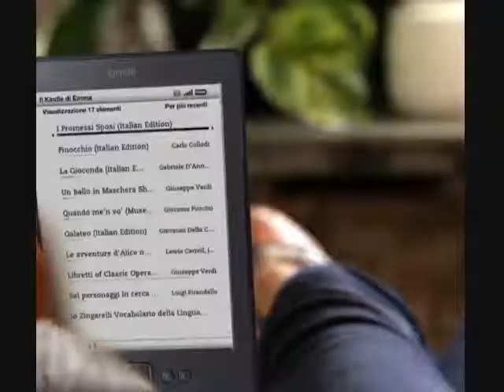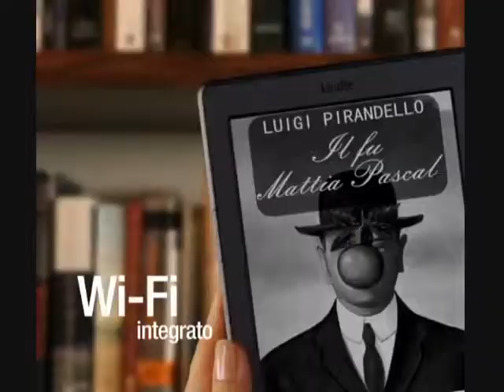il miglior Kindle.wmv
Possiedo un Kindle 3 acquistato quasi 2 anni fai dal sito Amazon.com e sono soddisfatissimo. Sto leggendo diversi post scritti da chi non lo possiede e con errori macroscopici. Vediamo di fare un po' di chiarezza.
1) "Il prezzo è più alto rispetto agli USA!" Non è verò. Il Kindle 4 che è in vendita a 79$ è la versione con "spot pubblicitari" che da noi non è ancora presente (se mai avrà un mercato). Quindi, va paragonato con la versione da 109$ che (al cambio attuale) fanno 81€. Tale prezzo indicato nel sito Amazon.com è senza tasse! Se aggiungiamo l'IVA al 21% arriviamo a 98€! Il prezzo di vendita in Italia (euro in più, euro in meno).
2) "E' un display vecchio, aspetto il Kindle Fire!" Sono due cose diverse e non paragonabili. Il Kindle 4 è un ebook reader e monta il miglior display e-ink attualmente sul mercato. Il Kindle Fire è un tablet e usa un display LCD a colori. Le due tecnologie sono agli antipodi. Provate a leggervi un libro sotto il solo con un display LCD (di qualsiasi tablet: iPad, etc.). L'ebook reader nasce per leggere i libri. Punto. Se voglio leggermi le riviste a colori patinate, ascolare musica, navigare su internet, scaricarmi la posta, etc, allora devo puntare ad un altro strumento che non sia l'ebook reader. Il Kindle 3/4 si acquista per leggere gli ebook ed il suo lavoro lo fa ottimamente. Tutto il resto è "fuffa".